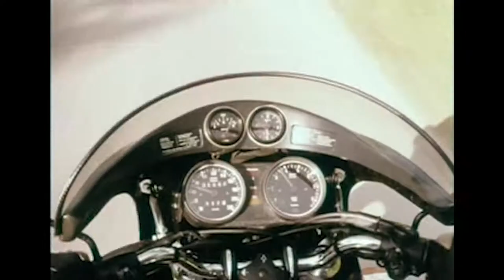BMW Motorrad - Making it's mark on history.